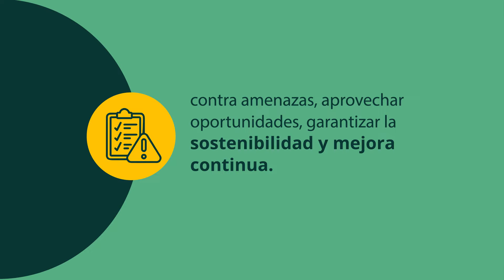Skandia Colombia logró proteger sus planes estratégicos y de crecimiento organizacional con Pirani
Conversamos con Paola Torres Ferreira, directora de prevención de fraude en Skandia Colombia, quien nos cuenta cómo lograron contar con la información adecuada para ser más eficientes en la prevención, proteger los planes estratégicos y de crecimiento de la organización. ¡Dale play al video!

Esto es lo que han logrado:
→ Cumplir oportunamente las evaluaciones de la Superintendencia.
→ Un aliado estratégico en la gestión integral de riesgos.